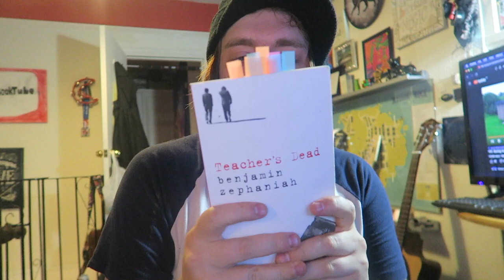Benjamin Zephaniah - Teacher's Dead [REVIEW/DISCUSSION]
RIP, teacher.

BOOKS MENTIONED:
Benjamin  Zephaniah - Teacher's Dead